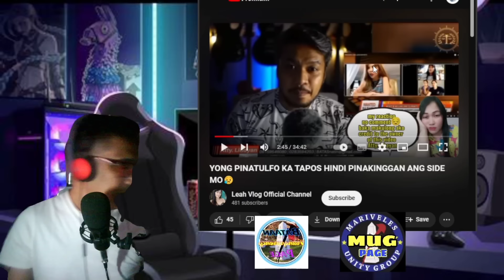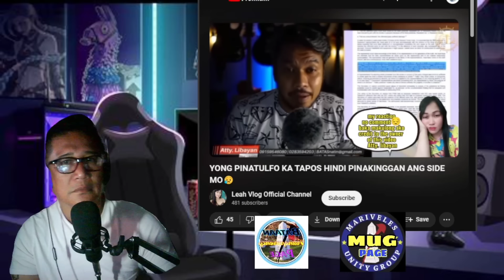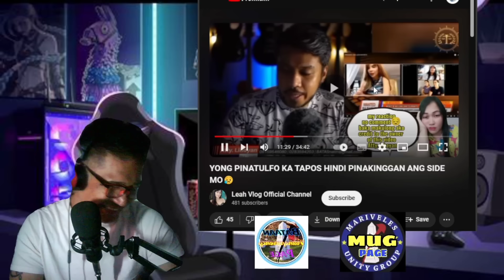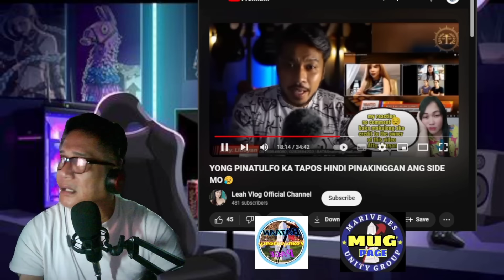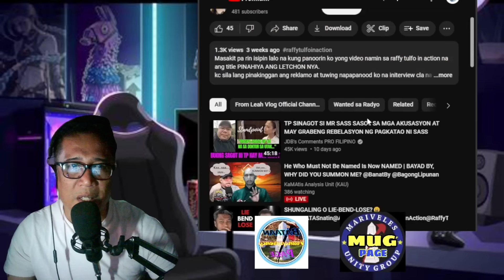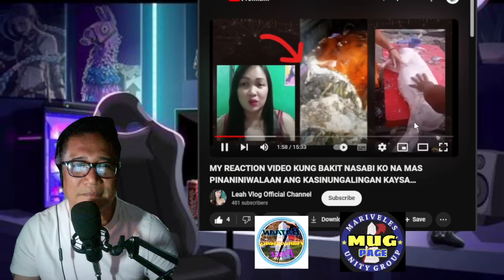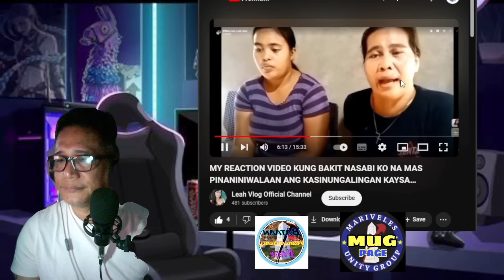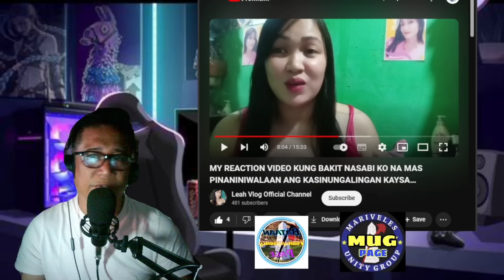SINO ANG TUNAY NA SCAMMER YUNG NAGPA TULFO? O YUNG PINA TULFO?